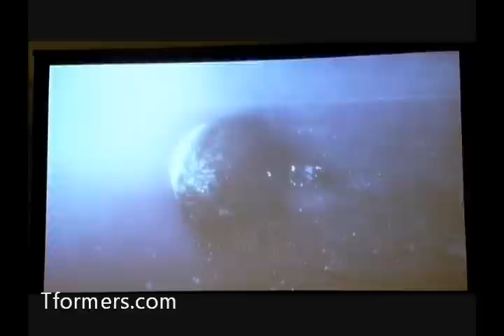SDCC 2011 - Transformers Prime Character Sneak Peak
Just in from the Transformers Prime panel at SDCC 2011 is a sneak peak video at a new character coming to the show. The video gives a hint at who's coming the show in a BIG way. Can you guess who it is?